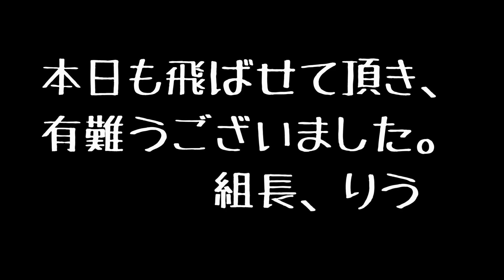パラモーター 知多半島・久米エリア(2016.03.05)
スカイターマンさんのエリアです。